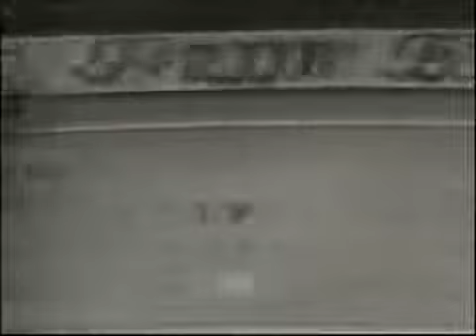⚫⚪ Juventus FC vs Real Madrid ⚪🟣 1ª Mitad | ⚽⚽SIVORI DI STEFANO PUSKAS GENTO⚽⚽ | 1961-1962